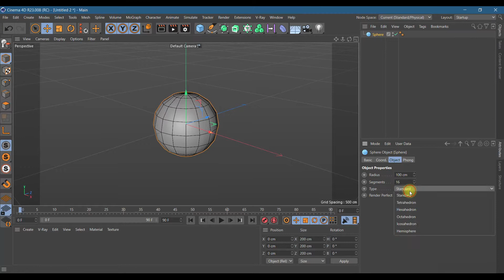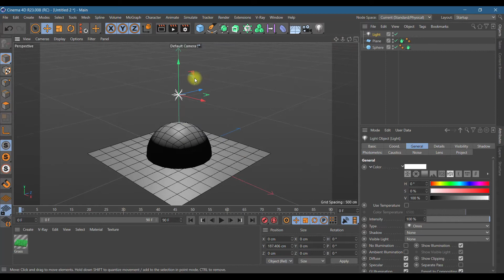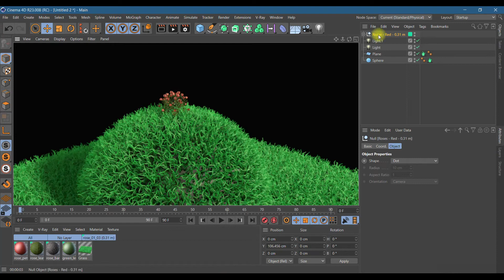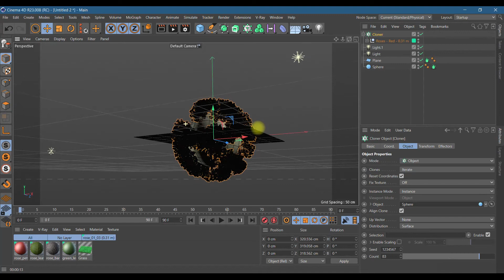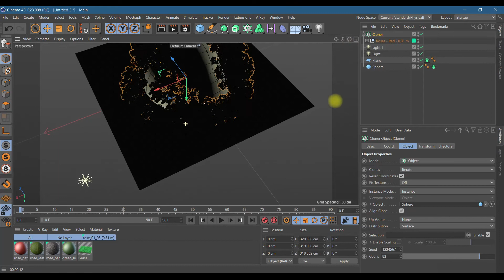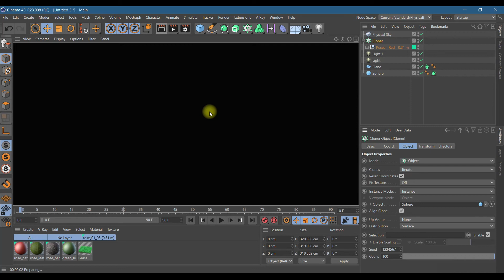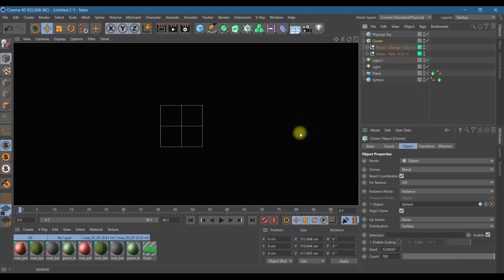Grass in Cinema 4D tutorial